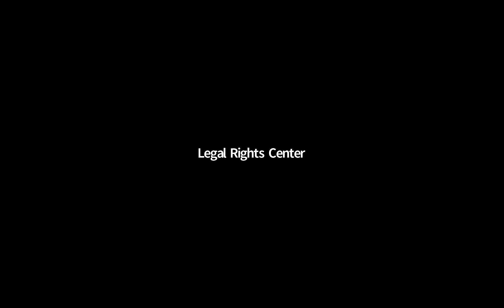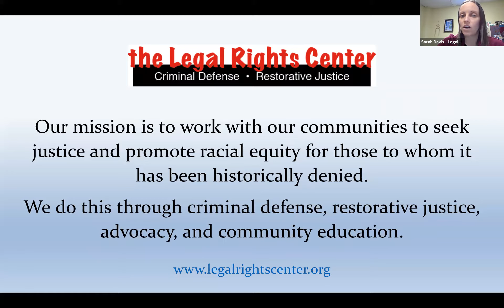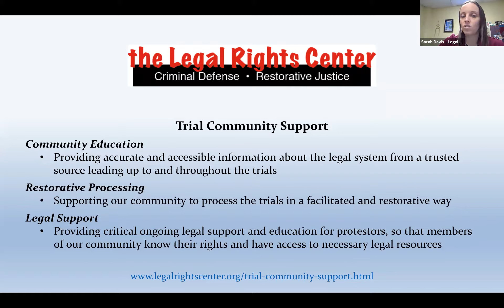Community Perspectives on Justice Forum 2-24-21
During this community conversation, perspectives on justice were shared in advance of Derek Chauvin's trial for the murder of George Floyd. The panel wrestled with the definitions of justice and accountability and shared their thoughts on what community should be watching for during Chauvin's trial, starting March 8th. Speakers featured: Sarah Davis (Executive Director, Legal Rights Center), Andrew Gordon (Deputy Director of Community Legal Services, Legal Rights Center), Nekima Levy Armstrong (Founder, Racial Justice Network), Mary Moriarty (Former Chief Public Defender, Hennepin County), Kevin Reese (Founder, Until We Are All Free).